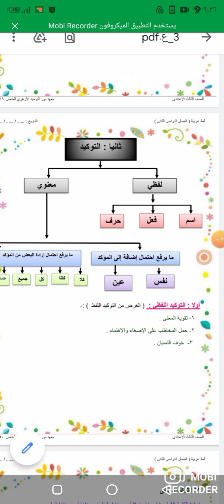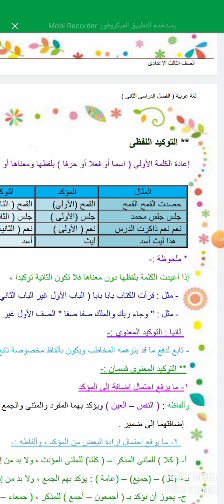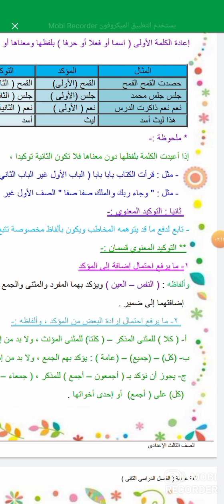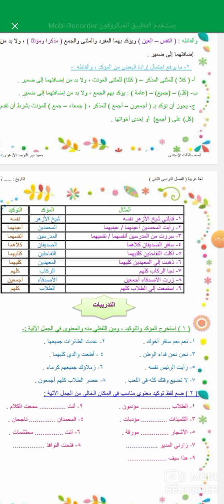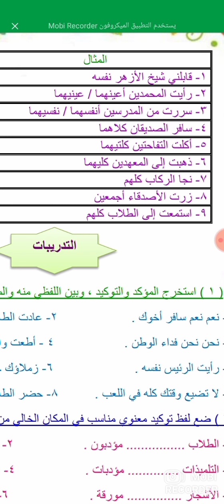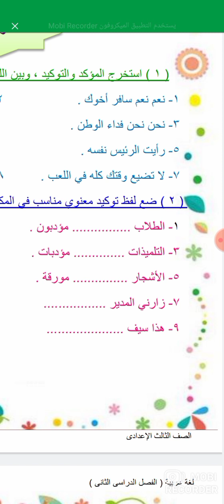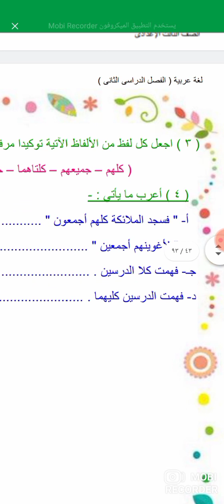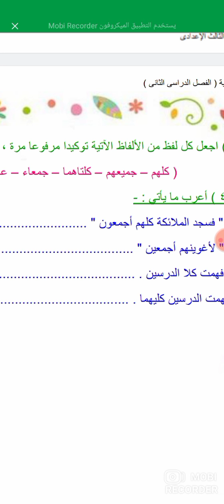نحو درس التوكيد للصف الثالث الإعدادي